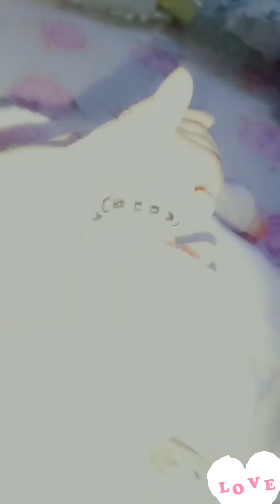Alhamdulillah Kuch Aisa Gaya Phela Roza MehRooNisa Ke Sath✨💕